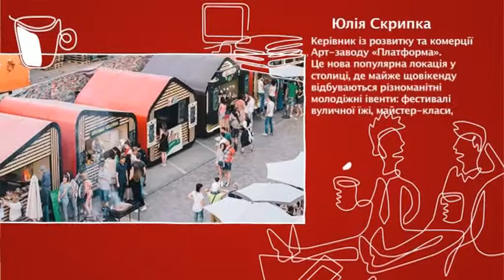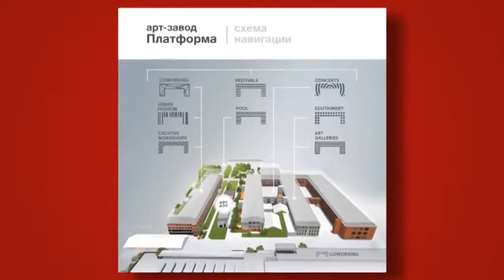Юлия Скрипка, Представитель Арт-завода «Платформа» 1 - Старт-UP Show з Nescafe 3в1 - 24.06.2015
Дивіться "Старт-UP Show з Nescafe 3в1" на М1 - Юлія Скрипка, Представник Арт-заводу «Платформа» - це арт простір в пром-зоні на Лівому березі Києва. Про проект.